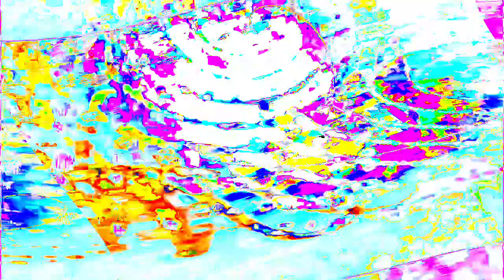[EPILEPSY WARNING] Movie 24 01 15 09h47m59s